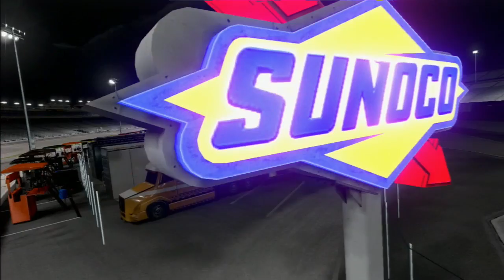Who Will Win At Richmond International Raceway (Federated Auto Parts 400)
If you pick the right driver your Youtube name will be added to one of my AWESOME videos on monday. I only accept 1 driver per youtube account. Enter before the command to start engines to Win.

Twitter.com/AmpJrRacing